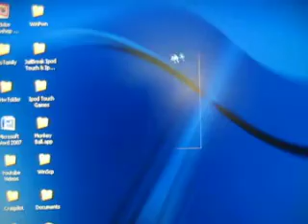How to Fix A Crashing App.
Go into applications then right click on the App(.app) thats not working then change the box (permissions) to 775 and check the box right below it and hit ok!